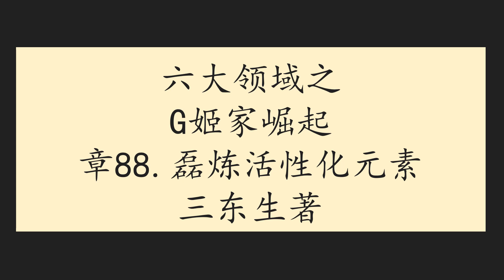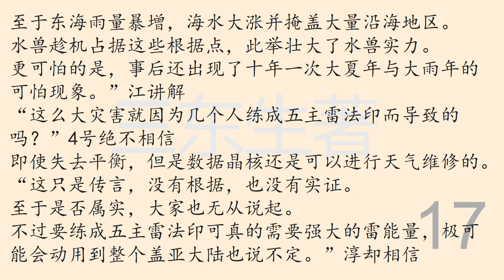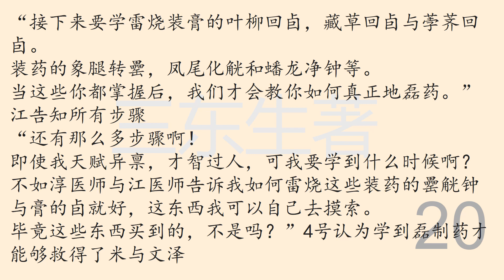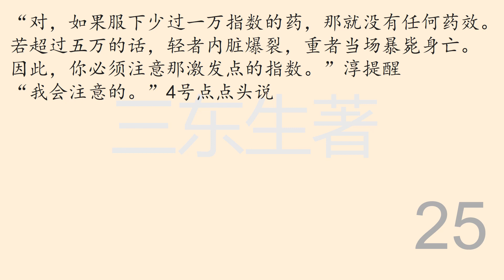六大领域之G姬家崛起章88磊炼活性化元素